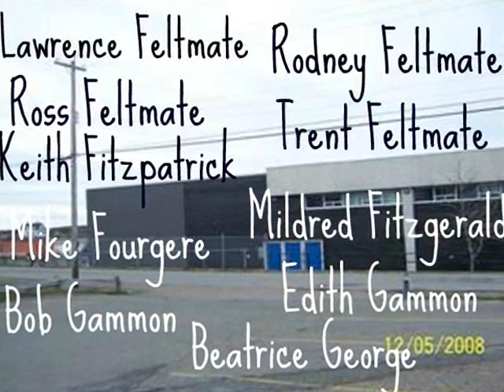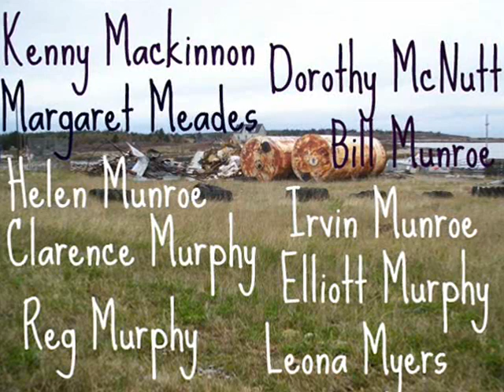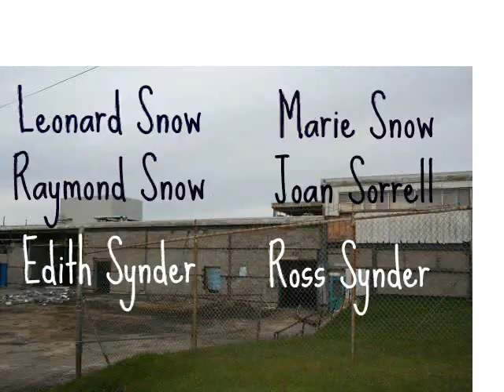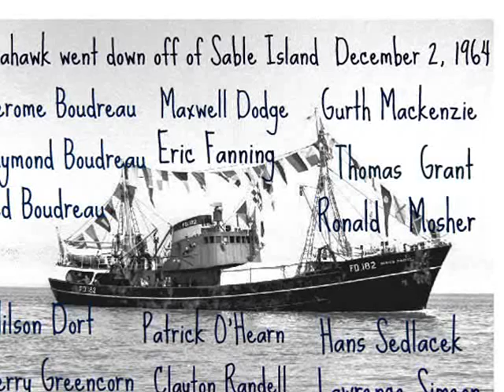Video #3 In Memory of Canso Fishplant Workers and Trawlermen who have Passed Away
In memory of Fishplant Workers and Trawlermen who have passed away
May they R.I.P.
This video was made by Patricia Jamieson with the
Music   Tyme  by Enne